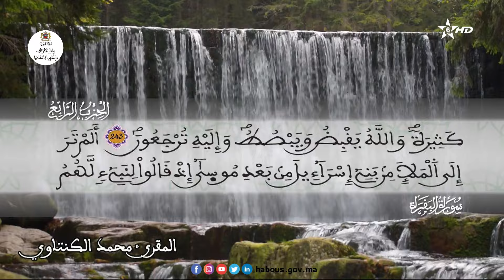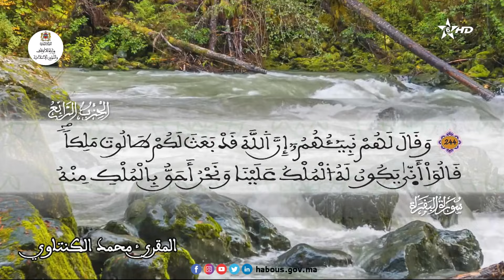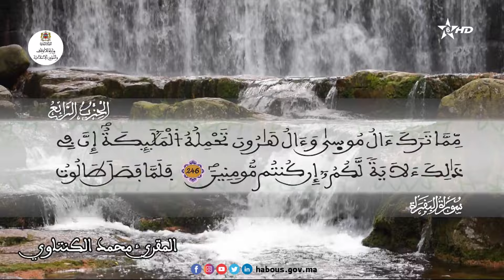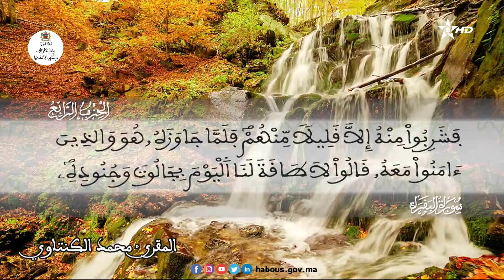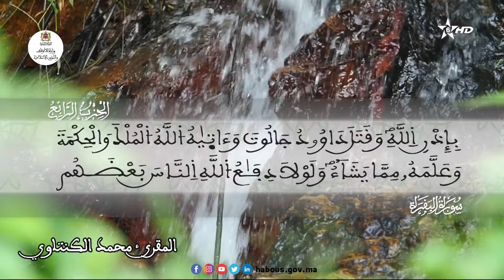واذكروا الله في أيام معدودات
سورة البقرة من الآية 201- 250
الحزب 04 القارئ محمد الكنتاوي